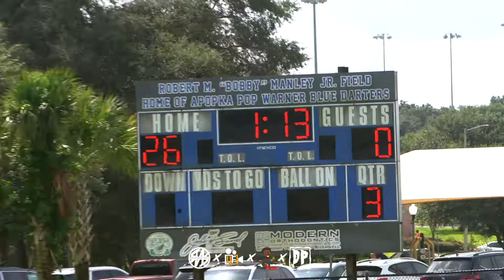Apopka Blue Darters vs Avalon Wolves 8U